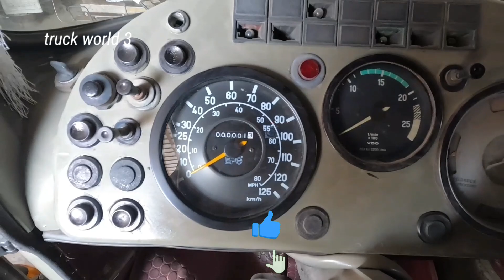mercedez-benz-2624-tanker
mercedez-benz-2624
#2624-Mercedes-Benz
mercedez truck
truck world 3